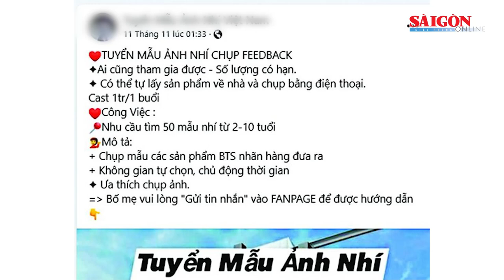Mất tiền trước thủ đoạn lừa tuyển người mẫu nhí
Ngày 5-12, Phòng Cảnh sát Hình sự (PC02), Công an TPHCM cho biết, đơn vị tiếp nhận nhiều vụ việc nhóm tội phạm sử dụng công nghệ cao để lừa đảo chiếm đoạt tài sản bằng thủ đoạn “lừa tuyển người mẫu nhí”.